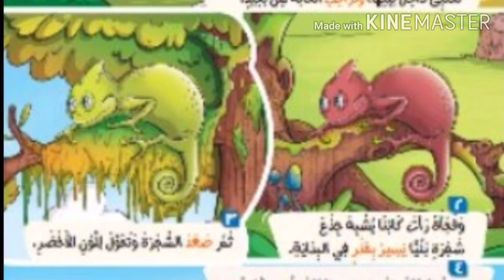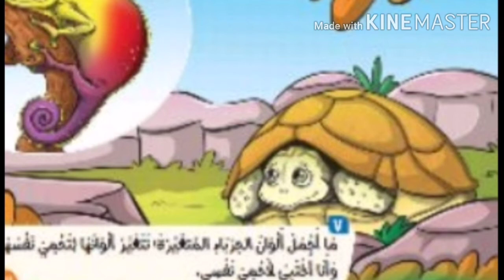قصة "الحرباء" للصف الثاني الابتدائي منهج 2021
تصميم وإعداد أ/نجلاء فتحي
نجلاء فتحى
مؤسسة رواد المستقبل